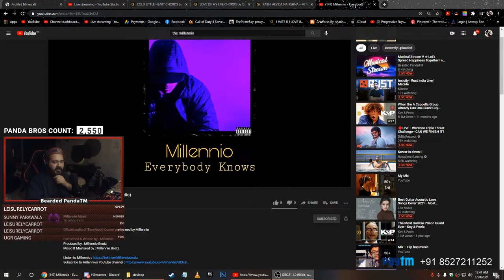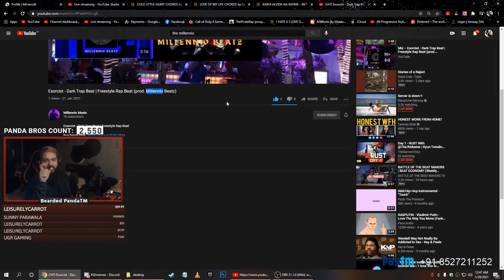Musical Stream V ✯ Let's Spread Happiness Together! ✯ Vocals & Ukulele/Guitar ✯ !insta !join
Bearded PandaTM (KKL)

My name is Ishaan Sharma, I am 23 Years Old and i put up in Noida. I have been an avid gamer since over a decade now. Have been in competitive gaming for a long time and also played professionally in games like PUBG PC and Call of Duty 4.

Apart from Gaming, I am a graduate in Animation and also a Musician, Most of all a Peace loving creature! Love to put a smile on everyone's face!

ACHIEVEMENTS:
-Winners of Versus Nvidia Warzone Streamer Invitational(2020)
-Qualified and Played for team INDIA at HP OMEN CHALLENGER SERIES 2018 Bangkok (INFLUENCER SHOWDOWN)
-Winners of Indian Qualifiers for Cooler Master Circle of Champions (Team raptors) (PUBG PC)
-IGZ PUBG FPP TOURNAMENT WINNER
-RakaZone Squad FPP Tournament 2nd place

PC SPECIFICATIONS:
~ Motherboard: SUPERMICRO C7Z170-SQ Motherboard
~ Graphics Card: MSI GTX1070 Gaming X 8G - Twin Frozr VI (8GB GDDR5)
~ Memory: 8x2 RIPJAWS DDR4 RAM
~ Processor: Intel(R)Core(TM) i7-6700 CPU @3.40Ghz(8CPUs)
with CoolerMaster-Liquid Cooling System installed
~ Samsung SSD 850 EVO 250GB
~ Cooler Master GX750 PSU
~ Screen: Asus VG248QE Gaming LED Monitor 24'' 144hz
~ Cabinet: Cooler Master Stryker
~ Keyboard: HyperX Alloy HX FPS Mechanical(Cherry MX red)
~ Mouse:  Logitech G402, MousePad: HyperX Fury S XXL
~ Headphones: HyperX Cloud Alpha Pro
~ Webcam: Logitech c920 1080p
~ Gaming Chair: Green Soul Monster Series Gaming/Ergonomic Chair (Large)

!specs
!about
!location
!paytm

 Custom beats compilation by the_millenio (Upmanyu)

Definitely check out his music!